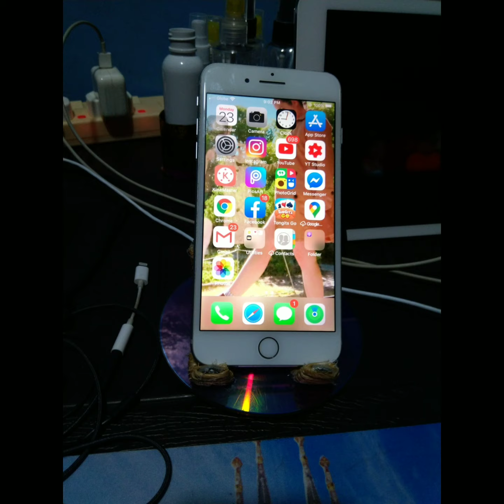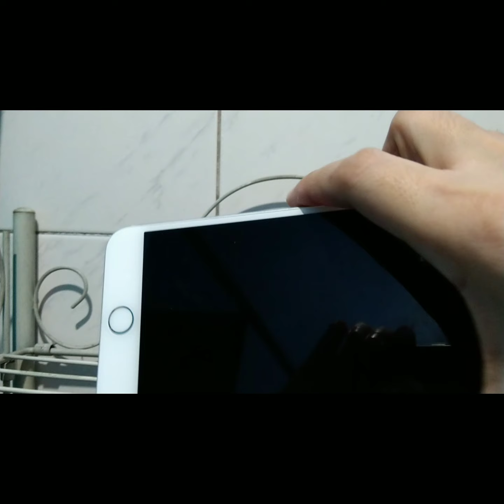TUTORIAL HOW TO MÁKE PHONE HOLDER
RE-USE REDUCE RECYCLE